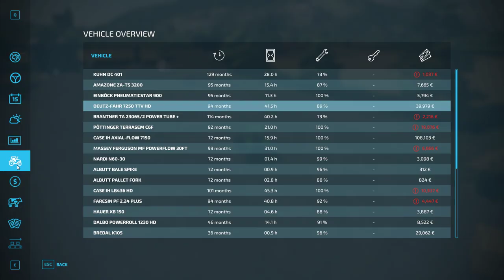Maypole Farm #64 Selling off bales